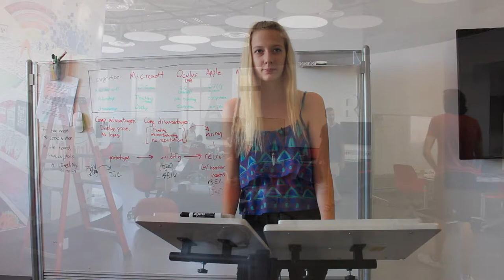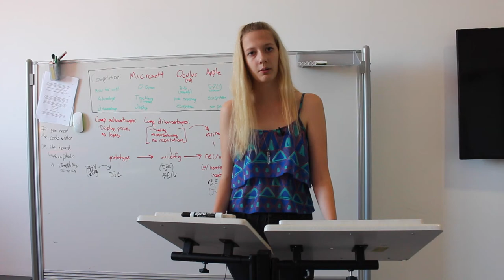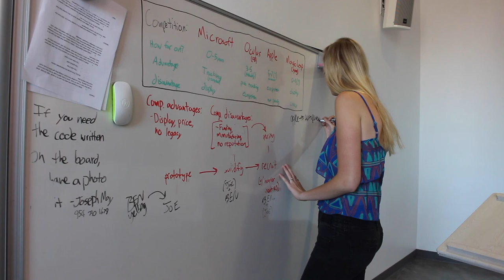Jimmy Iovine And Andre Young Academy Students Talk Innovative School Projects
A look at the unrestricted, creative program that allows USC students to explore different fields.